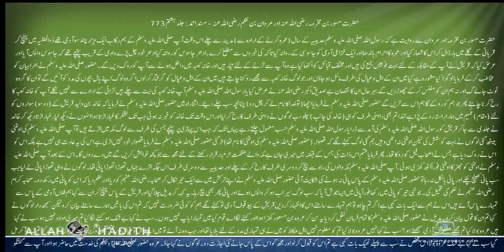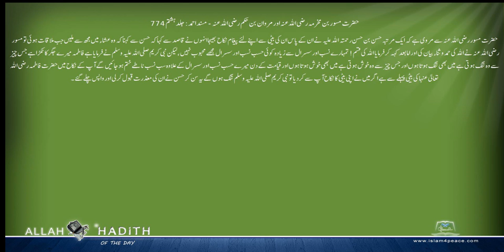حضرت مسوربن مخرمہ رضی اللہ عنہ اور مروان بن حکم رضی اللہ عنہ کی مرویات Musnad Ahmed Urdu مسند احمد ا